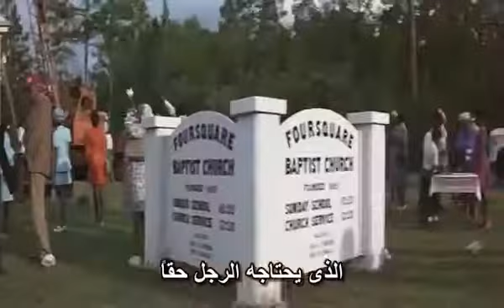Forrest Gump and the Fruit Company (Apple Shares)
Movie: Forrest Gump (1994)